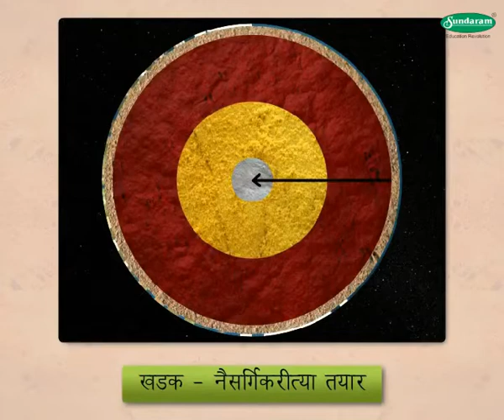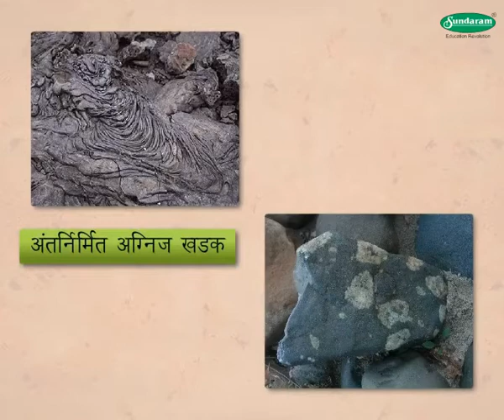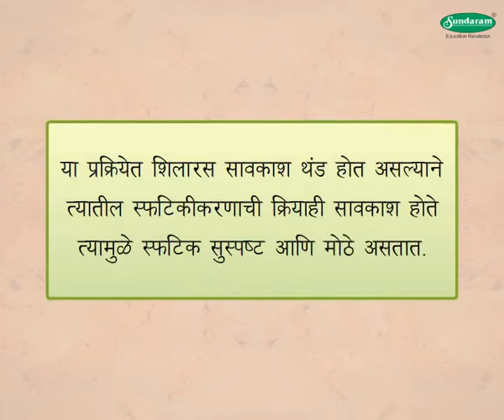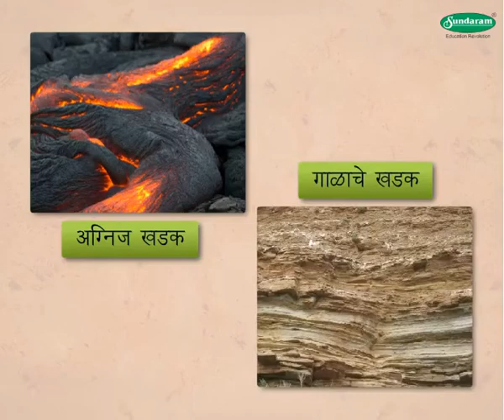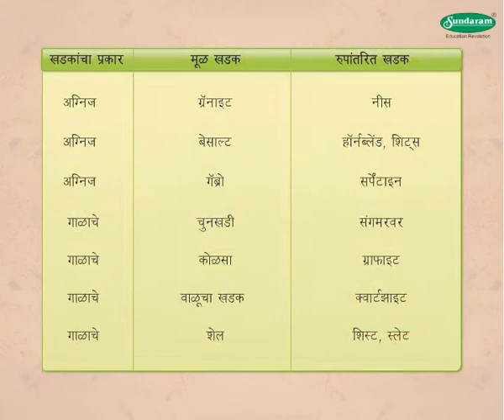Geography Concept खडक व खडकांचे प्रकार - Rocks and rock types (7-8 grade) Marathi med